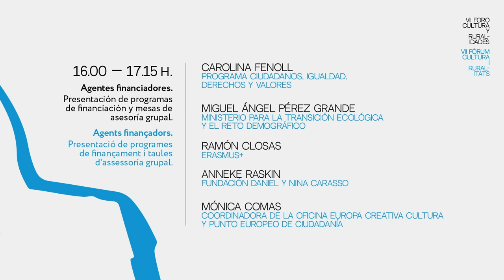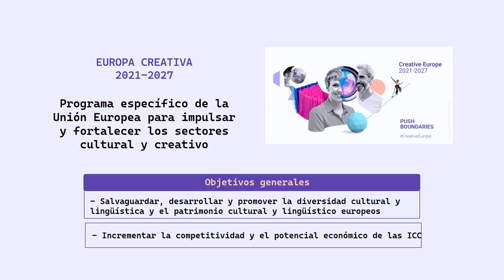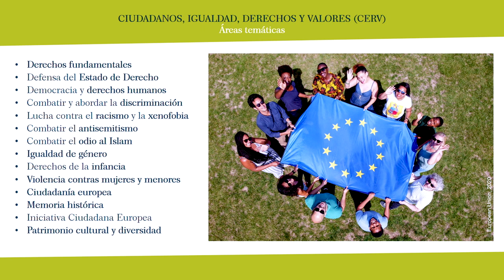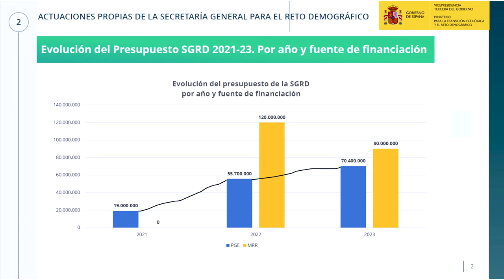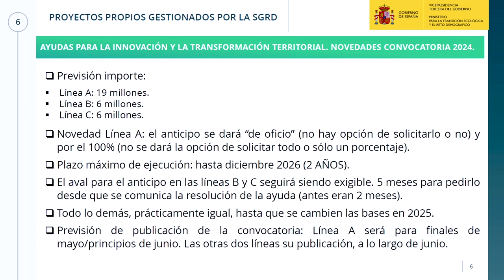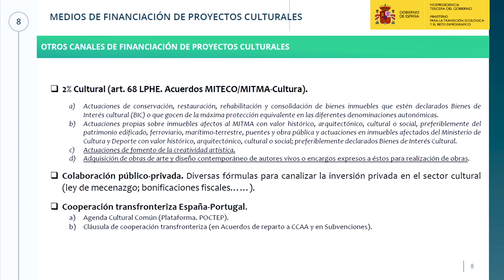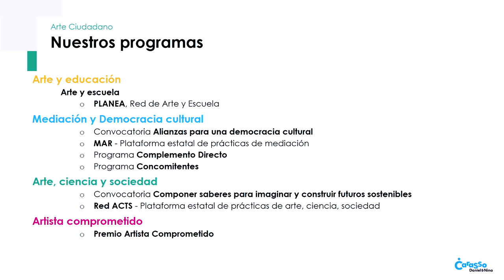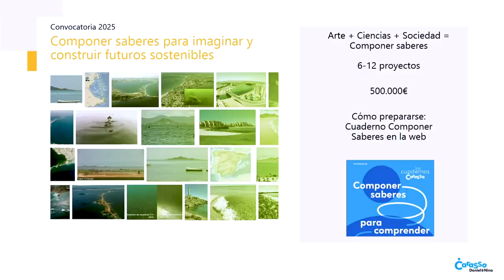Agentes financiadores. Presentación de programas de financiación y mesas de asesoría grupal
-Carolina Fenoll. Programa Ciudadanos, Igualdad, Derechos y Valores.
-Mónica Comas. Programa Europa Creativa.
-Miguel Ángel Pérez Grande. Ministerio para la Transición Ecológica y el Reto Demográfico.
-Ramón Closas. Erasmus+
-Anneke Raskin. Fundación Daniel y Nina Carasso.
-Modera: Mónica Comas. Coordinadora de la oficina Europa Creativa Cultura y Punto Europeo de Ciudadanía.